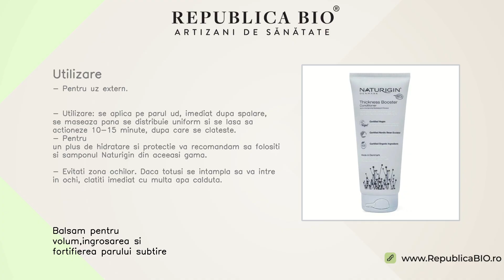Balsam pentru volum,ingrosarea si fortifierea parului subtire Thickness Booster Naturigin, 200 ml, n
Descriere • Acest balsam Naturigin Thickness Booster este un produs premium ce reuneste ingrediente 100% naturale.                                                            • Conceput pentru utilizare consecventa, va da un start nou in ingrijirea parului dvs, oferind volum si rezistenta parului tern si subtire.                                                                                                                            • Naturigin ne ofera o linie naturala de produse de ingrijire si infrumusetare bazata pe ingrediente certificate organic de organisme de certificare nordice ce protejeaza parul sporindu-i densitatea, stralucirea si rezistenta.                      • Produsul nu contine SLS, OMG, coloranti artificiali, parabeni sau alte substante daunatoare omului si/sau mediului inconjurator.     Proprietati • Noua formula imbina ingrediente certificate organic (sare de la Marea Moarta, iarba de bumbac nordic, aloe vera si afine) si uleiuri naturale de avocado si seminte de floarea soarelui pentru obtinerea acestui balsam care ingroasa si fortifica fibra capilara din interior, oferindu-i un aspect sanatos.• Dupa utilizare parul devine stralucitor, matasos si mai puternic.                               • Recomandat persoanelor care isi doresc un par cu aspect voluminos.                                  • Ambalajul este realizat din plastic reciclat recuperat din apa.                                        • Produs certificat Vegan si Nordic Swan. • Acest produs nu a fost testat pe animale. Continut • Un flacon contine 200ml balsam Naturigin pentru volum, ingrosarea si fortifierea parului subtire Thickness Booster, produs natural.                                                                                                                                   • Ingrediente: apa, ulei de seminte Helianthus Annuus *, alcool cetearilic, glicerina, clorura de distearoyletil dimoniu, coco-caprilat, ulei Persea Gratissima *, betaina, benzoat de sodiu, acid citric, sorbat de potasiu, gluconat de sodiu, proteina de orez hidrolizata, extract de proteina de orez, extract de orez Extract de fructe Myrtillus *, acid sorbic, aroma. *=Ingredient provenit din agricultura ecologica.                                                                                                                               • Contine ingrediente certificate organic. Utilizare • Pentru uz extern.                                                                                                                                    • Utilizare: se aplica pe parul ud, imediat dupa spalare, se maseaza pana se distribuie uniform si se lasa sa actioneze 10-15 minute, dupa care se clateste.                                                                 • Pentru un plus de hidratare si protectie va recomandam sa folositi si samponul Naturigin din aceeasi gama.                                                                               • Evitati zona ochilor. Daca totusi se intampla sa va intre in ochi, clatiti imediat cu multa apa calduta.

Toate drepturile rezervate:

Republica BIO
Artizani de sanatate

RB1008086